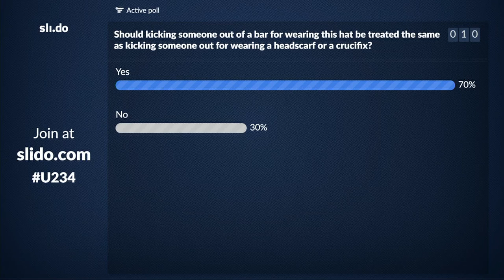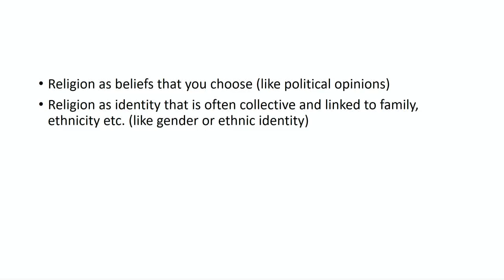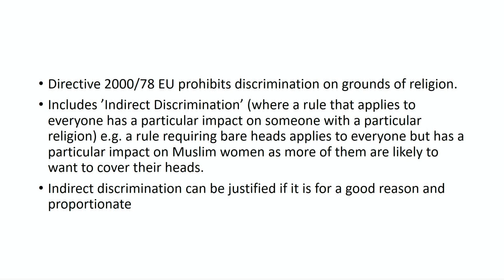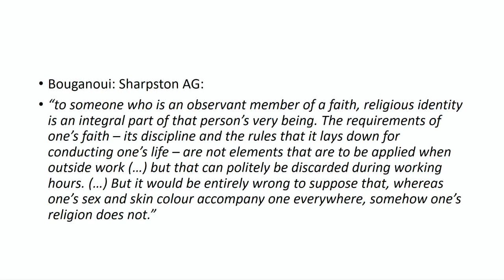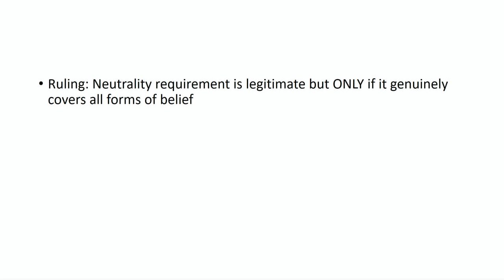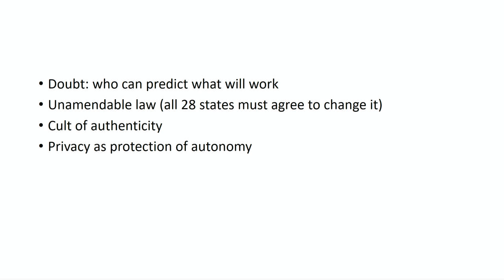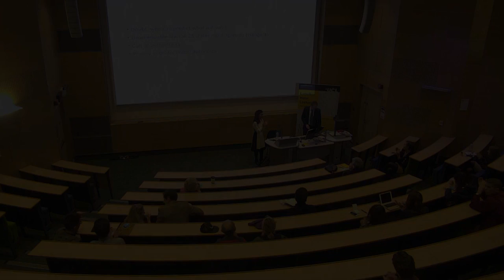Ronan McCrea How should European law treat religious expression at work